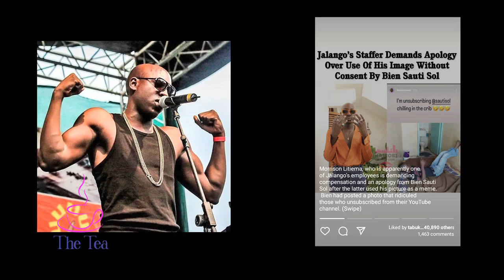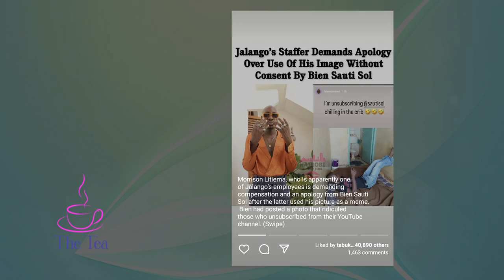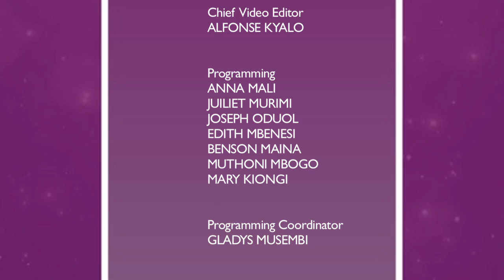Wachana Na Watu Wa Bedsitters! Kenyans React On Biens' Remarks || The Tea